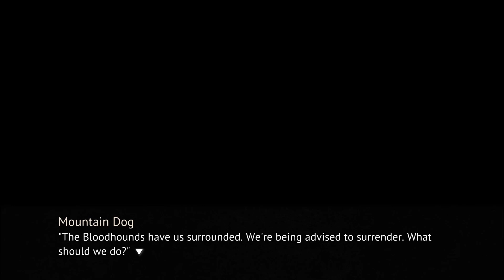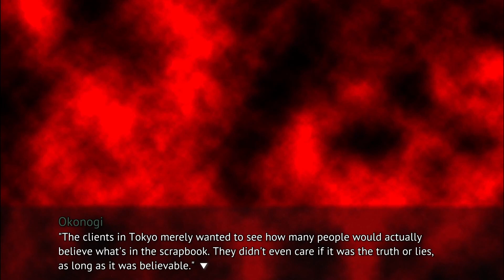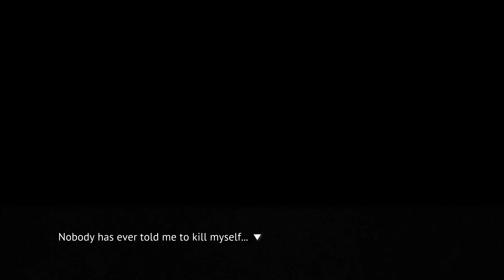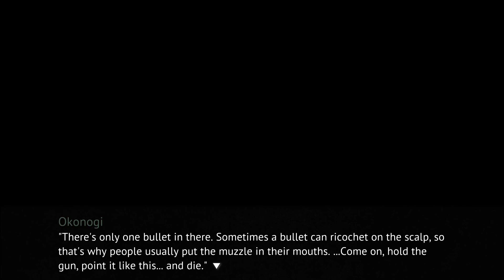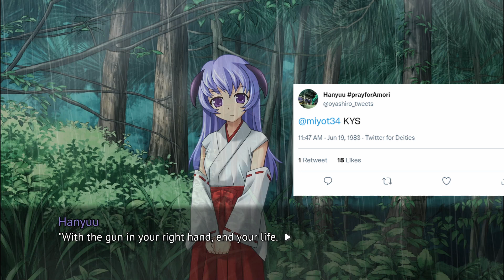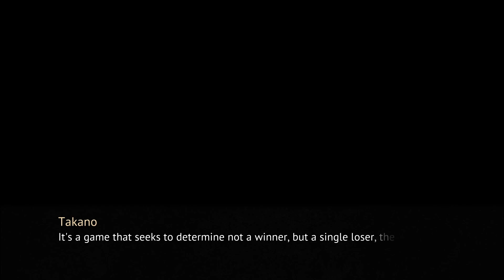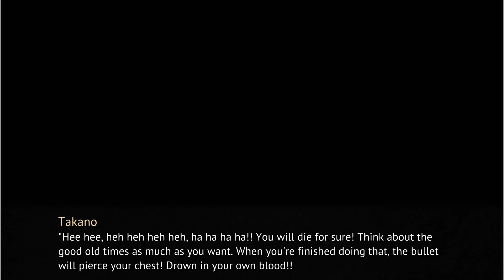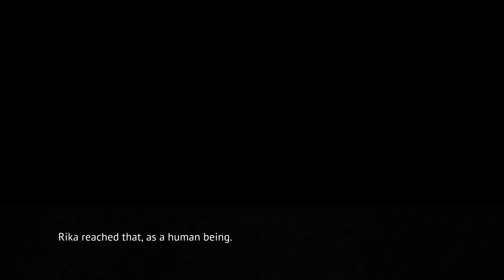Final Miracle | Jimsf & NCW Play Higurashi When They Cry | Part 185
You didn't get 185 videos into this series and *not* expect us to ruin vital moments.

We are now in the final game of Higurashi: When They Cry, Chapter 8 Matsuribayashi. We know the truth of the curse, we know the true culprit, but several questions remain unanswered including the most important one: can Rika and her friends survive the June of 1983...